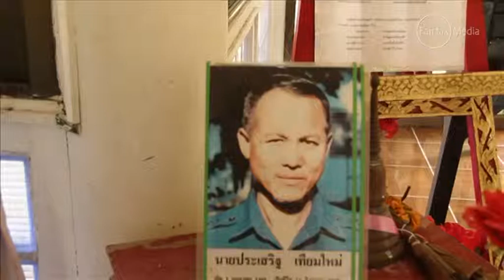'Mr Condom' spearheads fight against Thailand's new AIDS crisis